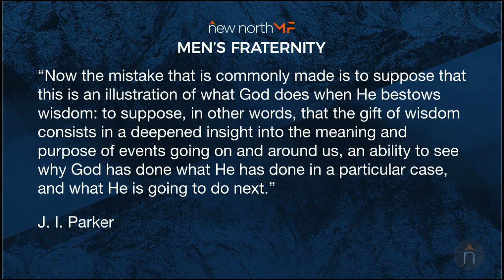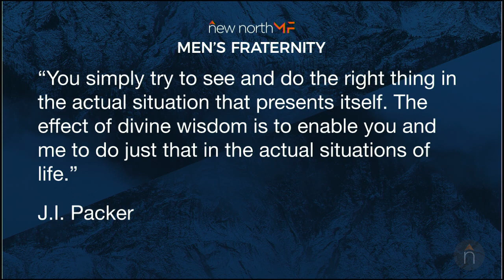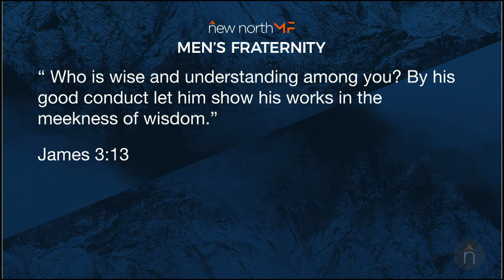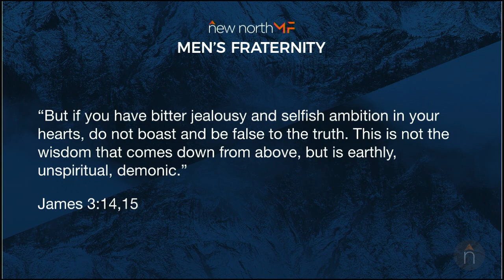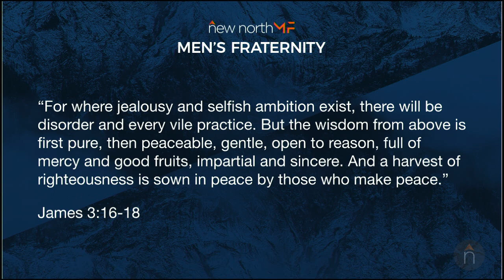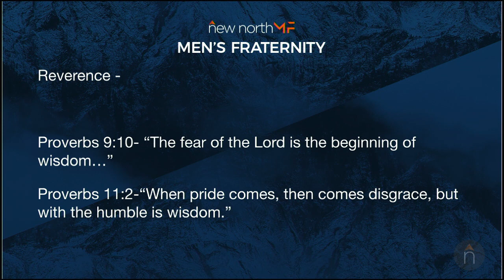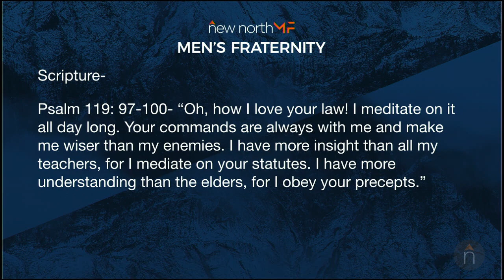Book of James - False Wisdom | True Wisdom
Chester Quan Shares with Men's Fraternity
Study of the Book of James
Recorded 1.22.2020